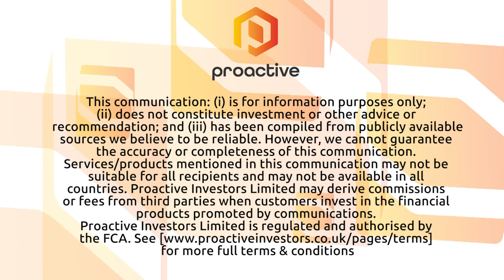Empower Clinics reformulates Sollievo product line to increase potency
Empower Clinics (CSE: CBDT-OTC: EPWCF) Chairman and CEO Steven McAuley joined Steve Darling in the Vancouver studio of Proactive to bring news the company has launched a series of re-formulated versions of its CBD tincture product line Sollievo.

McAuley talks about why they did it and how they plan on using their facility on Oregon to perfect and develop new products and lines.